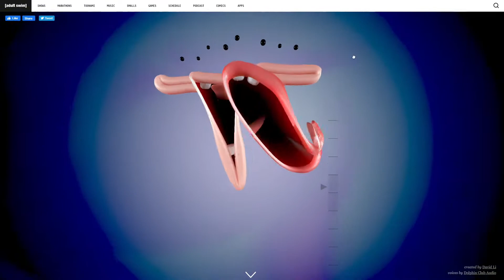Adult swims website is weird